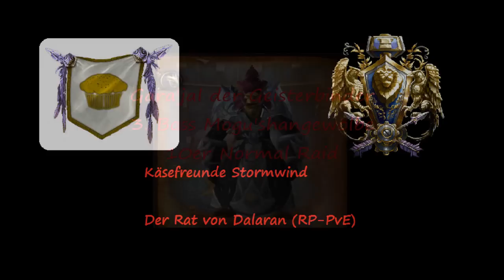Mogu'shangewölbe - 3. Gara'jal der Geisterbinder Guide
Server: EU - Der Rat von Dalaran

Gilde: Käsefreunde Stormwind

Raidgruppe: No Skill, just Epix!